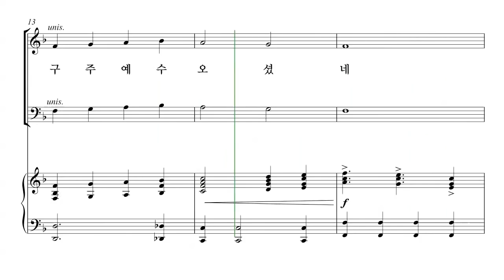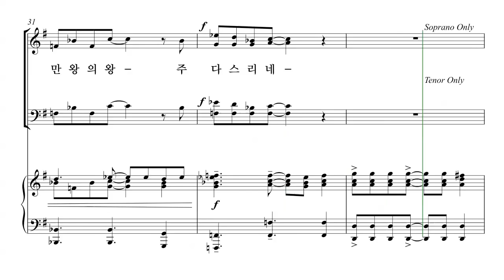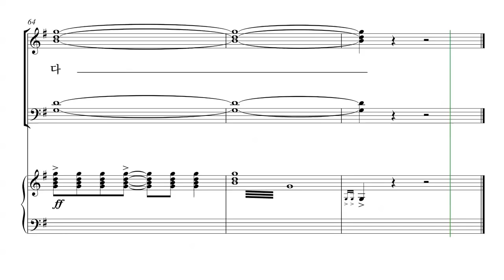[성탄절 칸타타] 김민아 '언약' 06.기뻐하라 파트연습 - T